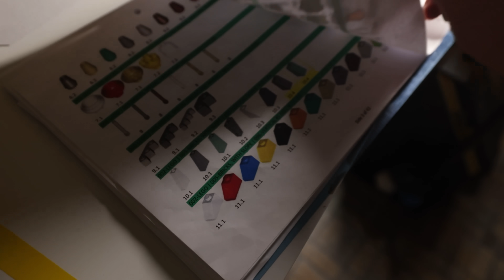Építettem SANYINAK egy HÁZAT LEGO kockákból!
A videó fizetett promóciót tartalmaz!

Küldj nekem csomagot/levelet ha gondolod:
Abosi Barna